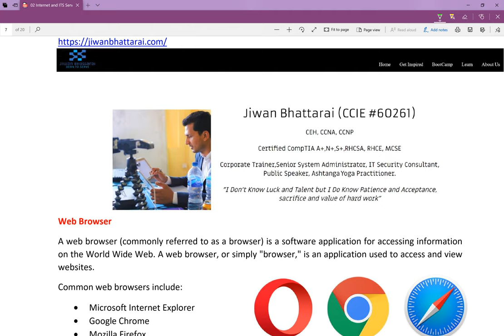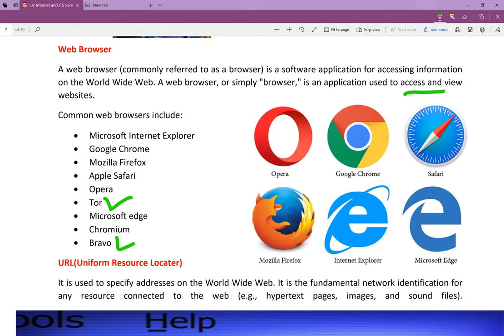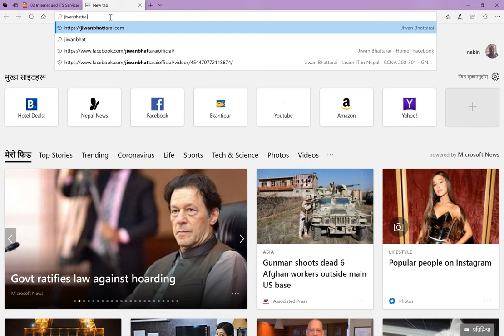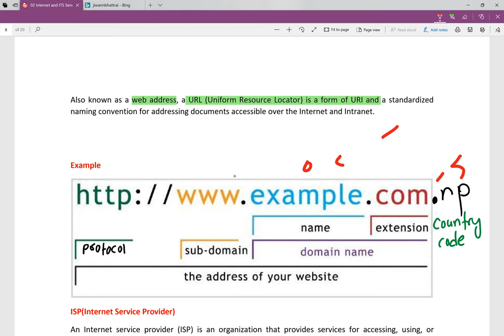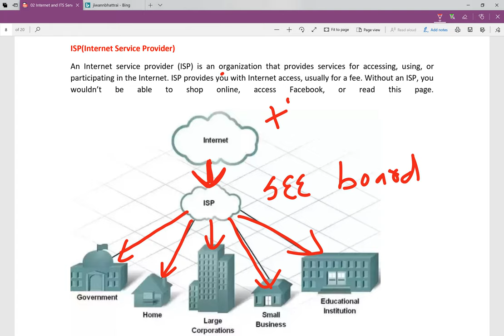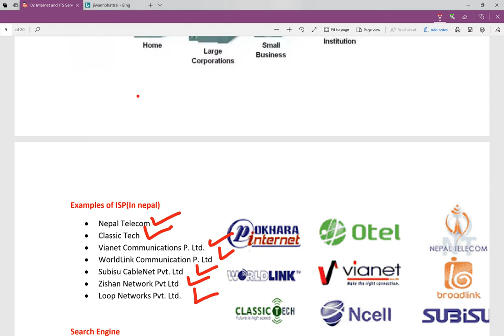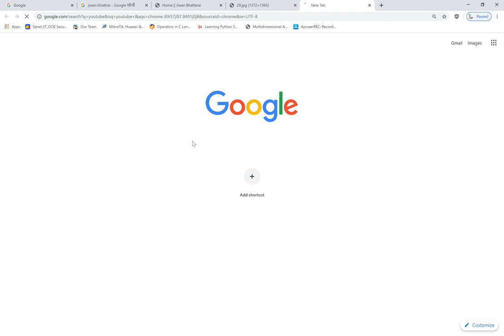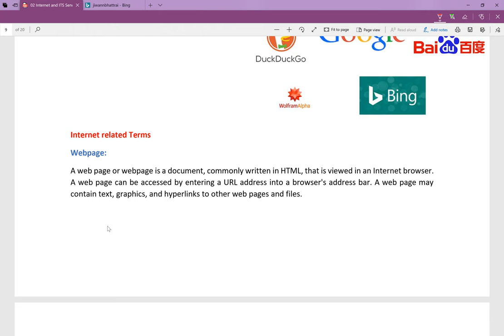SEE computer chapter 2 in nepali | Internet Website, Web browser, ISP, URL and search engine nepali